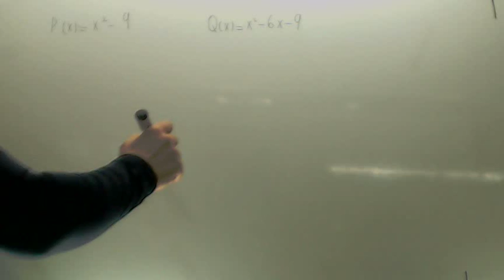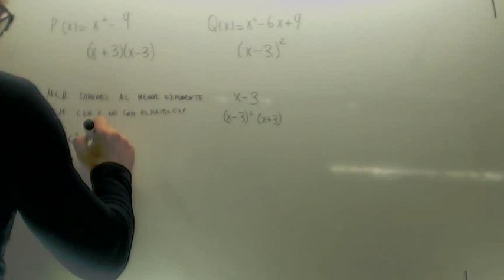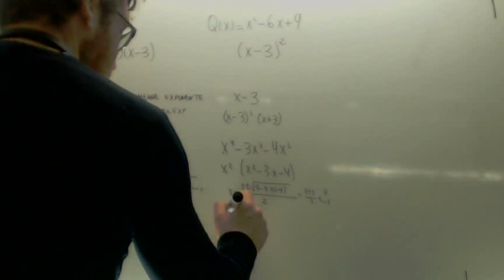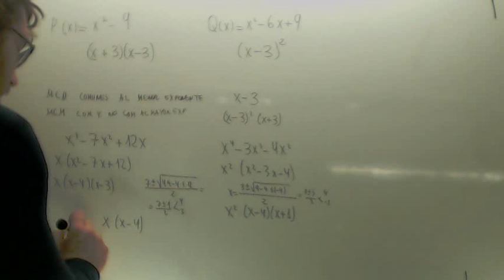MCD y MCM Fracciones algebraicas Matematicas 4º ESO Academia Usero Estepona